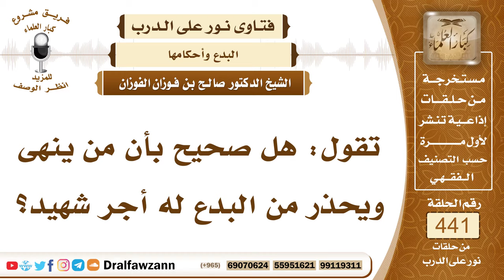6105- هل صحيح أن من يحذر عن البدع له أجر شهيد؟ - الشيخ صالح الفوزان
"6105- تقول: هل صحيح بأن من ينهى ويحذر من البدع له أجر شهيد؟
الجواب: الجواب: النهي والتحذير والنهي من البدع والمعاصي عمل طيب وهو من الأمر بالمعروف والنهي عن المنكر ومن الدعوة إلى الله عز وجل وهذا منصب الأنبياء عليهم الصلاة والسلام فإنهم يدعون إلى الله ويأمرون بالمعروف وينهون عن المنكر وكذلك أتباعهم لكن لا أعلم أن له أجر الشهيد وإنما له أجر الدعوة إلى الله، ﴿وَمَنْ أَحْسَنُ قَوْلًا مِمَّنْ دَعَا إِلَى اللَّهِ وَعَمِلَ صَالِحًا وَقَالَ إِنَّنِي مِنَ الْمُسْلِمِينَ﴾ [فصلت: 33].
السيرة الذاتية:
للاشتراك في قناة الشيخ صالح الفوزان

14_ الشيخ محمد أمين الشنقيطي
يتيوب

15_سماحة المفتي عبد العزيز آل الشيخ
 يوتيوب

رئيس الفريق
لمشروع كبار العلماء